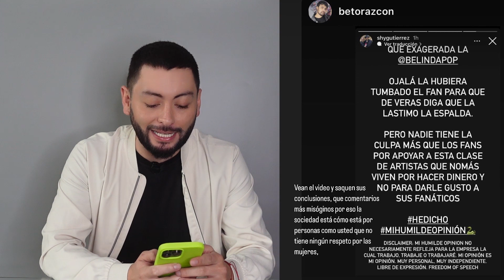Belinda atacada por un fan ebrio - LE MANDARON MANO FEO!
Belinda fue atacada por un fan en el escenario. El fanático de la cantante estaba pasado de copas y la agredió en varios aspectos. Mira el video y su análisis a continuación.